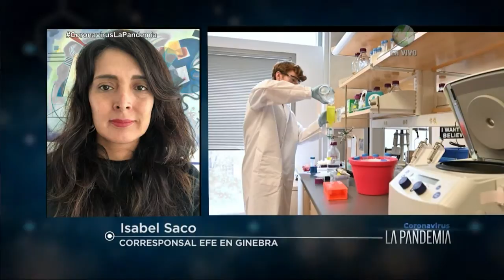El número de contagios crece, mientras las defunciones disminuyen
Si bien la ola mayor de la pandemia ya ha pasado, no se puede asegurar que está bajo control.

Un reporte de Isabel Saco de EFE noticias desde Ginebra, Suiza